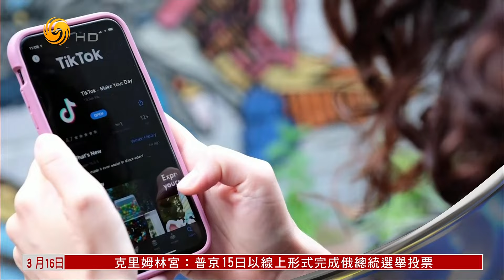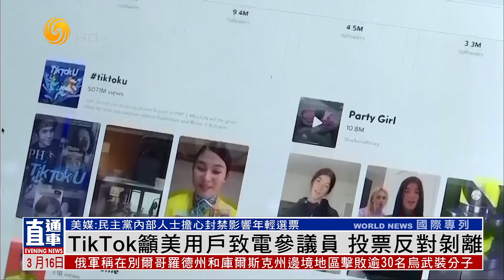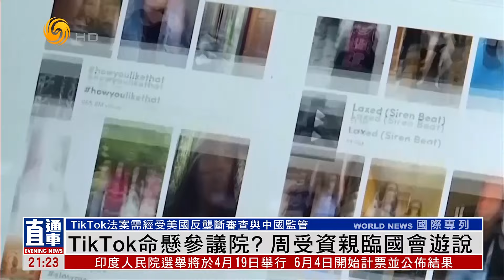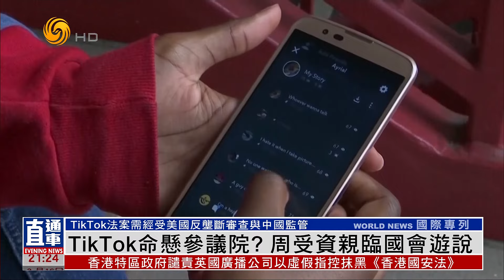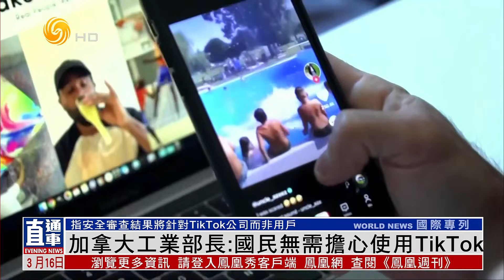俄大选投票第二日 选民盼国家繁荣和平（时事直通车HD240316）